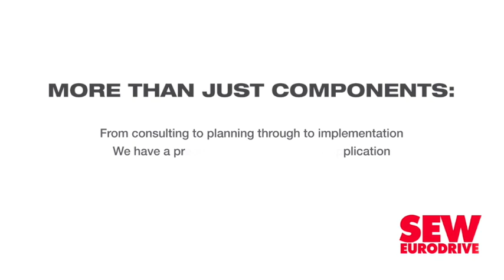Maxus launches commercial EV dealership in Menlyn, Pretoria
Chinese electric vehicle (EV) manufacturer Shanghai Automotive Industrial Corporation (SAIC) has appointed South African dealer and distributor Maxus to market and sell its commercial EVs.